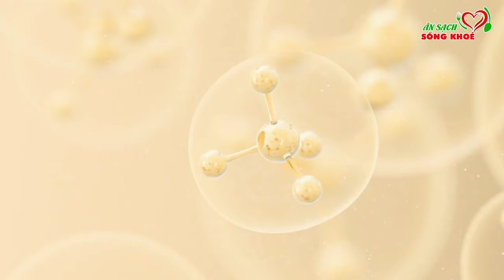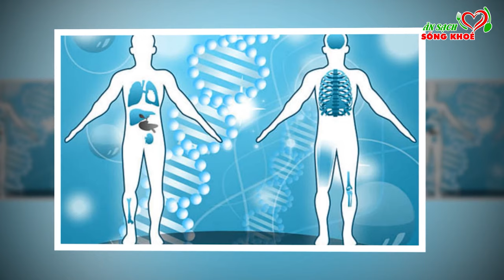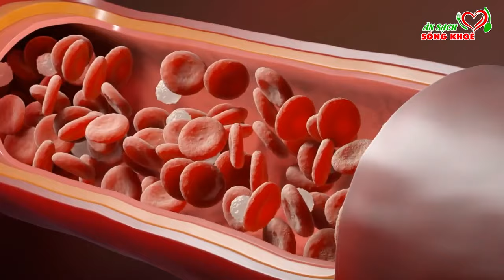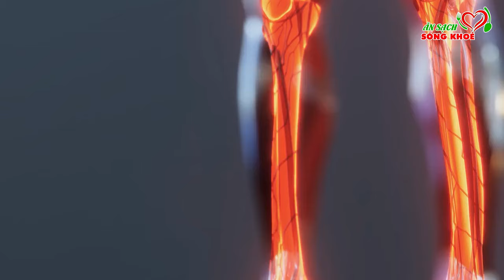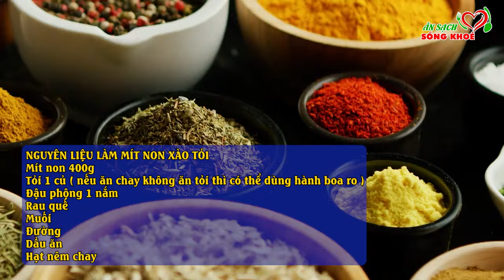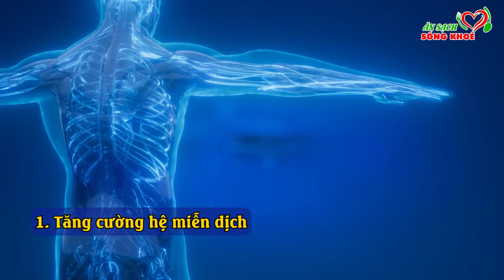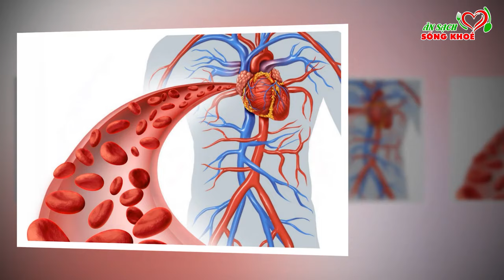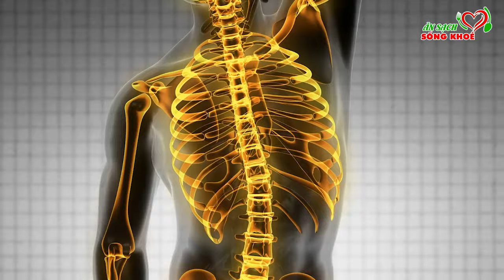Phát Hiện Cứ Ăn 1 QUẢ MÍT NON Nấu Với Thứ Này Tốt Gấp Vạn Lần Nhân Sâm Thuốc Bổ, Hồi Sinh Gan Thận